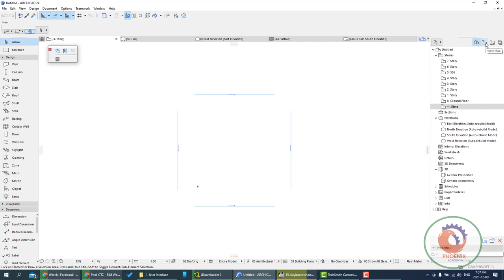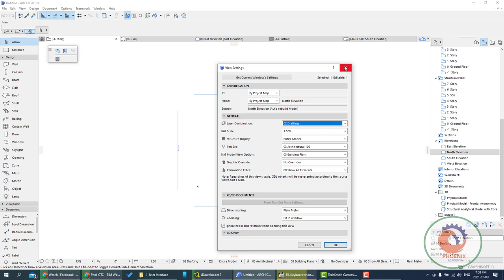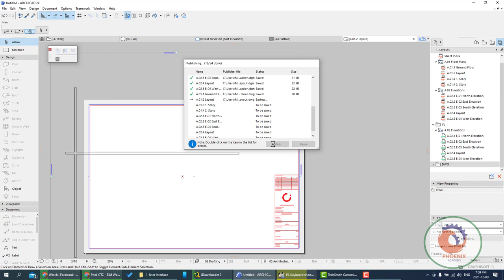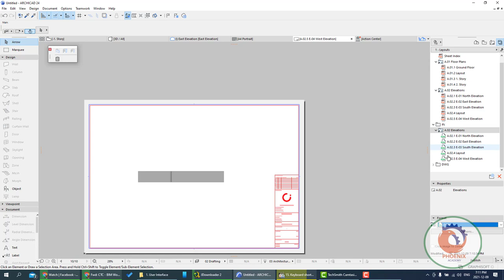Archicad 24 Publisher Sets شرح ارشيكاد اركيكاد